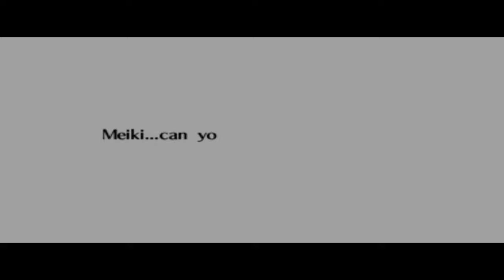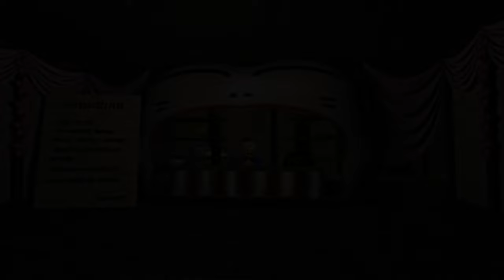Zelda Ocarina of Time Master Quest [RA] - Ep: 8 - Barinade & Hyrule [NC]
0:00 - [YouTube Chapters]
0:02 - 0:15 [Gameplay: Jabu-Jabu]
0:16 - 0:42 [Cutscene] [(Skip-able)]
0:43 - 3:19 [Gameplay: Meikitamemo VS Barinade]
3:20 - 3:27 [Cutscene] [(Skip-able)]
3:29 - [Retro Achievement Unlocked: Bio-Electric Anemone: Barinade]
3:31 - 3:36 [Cutscene] [(Skip-able)]
3:37 - 3:50 [Gameplay: Jabu-Jabu]
3:51 - 5:12 [Cutscene] [(Skip-able)]
5:14 - [Zora's Sapphire]
5:16 - [Retro Achievement Unlocked: Too Cool for this Pond]
5:18 - 5:36 [Cutscene] [(Skip-able)]
5:37 - 6:18 [Gameplay: Zora's Fountain]
6:20 - [2/3] Zora's Fountain Gold Skulltula]
6:22 - 6:36 [Gameplay: Zora's Fountain]
6:37 - 7:07 [Gameplay: Zora's Domain]
7:08 - 11:31 [Gameplay: Zora's River]
11:32 - 11:59 [Gameplay: Lost Woods]
12:01 - [2/10] Magic Beans Soils]
12:03 - 12:25 [Gameplay: Lost Woods]
12:27 - [3/10] Magic Bean Soils]
12:29 - 13:26 [Gameplay: Kokiri Forest]
13:27 - 13:51 [Gameplay: Lost Woods]
13:53 - [4/10] Magic Bean Soils]
13:55 - 14:19 [Gameplay: Lost Woods]
14:20 - 15:46 [Gameplay: Goron City]
15:48 - [1/2] Goron City Gold Skulltula's]
15:50 - 16:23 [Gameplay: Goron City]
16:24 - 16:56 [Gameplay: Death Mountain Trail]
16:58 - [5/10] Magic Bean Soils]
17:00 - 17:20 [Gameplay: Death Mountain Trail]
17:21 - 18:04 [Gameplay: Kakariko Village]
18:05 - 18:25 [Gameplay: Kakariko Village Graveyard]
18:27 - [6/10] Magic Bean Soils]
18:29 - 19:02 [Gameplay: Kakariko Village Graveyard]
19:04 - [Cutscene] [(Skip-able)]
19:06 - 19:49 [Gameplay: Kakariko Village Graveyard]
19:51 - [2/2] Kakariko Village Graveyard Gold Skulltula]
19:53 - 20:11 [Gameplay: Kakariko Village Graveyard]
20:12 - 20:35 [Gameplay: Kakariko Village]
20:37 - [Giant's Wallet]
20:39 - [Retro Achievement Unlocked: The 1 Skull-Percent]
20:41 - 21:11 [Gameplay: Kakariko Village]
21:12 - 21:42 [Gameplay: Hyrule Field]
21:43 - 22:41 [Gameplay: Zora's River]
22:43 - [Retro Achievement Unlocked: Fully Stocked to Reach the Heavens]
22:45 - 23:02 [Gameplay: Zora's River]
23:03 - 23:41 [Gameplay: Hyrule Field]
23:42 - 26:04 [Cutscene] [(Skip-able)]
26:05 - 26:14 [Gameplay: Hyrule Field]
26:16 - [Ocarina of Time]
26:18 - 26:23 [Gameplay: Hyrule Field]
26:24 - 27:23 [Cutscene] [(Skip-able)]
27:25 - [Song of Time]
27:27 - [Retro Achievement Unlocked: Song of Time]
27:29 - 27:50 [Cutscene] [(Skip-able)]
27:51 - 27:57 [Gameplay: Hyrule Field]
27:58 - 29:28 [Gameplay: Hyrule Market]
29:30 - [Retro Achievement Unlocked: Spooky. Spooky Destiny]
29:32 - 29:34 [Gameplay: Hyrule Market]
29:36 - [Bunny Hood (Borrowed)]
29:38 - 30:03 [Gameplay: Hyrule Market]
30:04 - 31:07 [Gameplay: Bombchu's Bowling Alley] [Failure] [(Skip-able)]
31:08 - 31:40 [Gameplay: Hyrule Market]
31:41 - 33:25 [Gameplay: Hyrule Field]
33:27 - [Bunny Hood (Sold)]
33:29 - 35:32 [Gameplay: Hyrule Field]
35:34 - [1/2] Hyrule Field Gold Skulltula's]
35:36 - 36:11 [Gameplay: Hyrule Field]
36:12 - 36:20 [Cutscene] [(Skip-able)]
36:21 - 36:26 [Gameplay: Gerudo Valley]
36:28 - [End of the Episode]

Note: All Magic Beans Soils contain a Gold Skulltula.
All except for 1 which is right next to the Magic Beans seller.

Where to locate all the soils?

1: Next to Kokiri Forest Shop [Ep 8]
2: Beneath the Hyrule Field Bridge (Lost Woods) [Ep 8]
3: Near the Deku Scrubs Cave (The ones where you have to show Skull & Truth Masks) [Ep 8]
4: Kakariko Village Graveyard [Ep 8]
5: Dodongo's Cavern [Ep 8]
6: Death Mountain Crater (Fire Temple Entrance)
7: Zora's River (Next to the Bean Seller) [Ep 6]
8: Next to the Lake Hylia Labratory
9: Gerudo Valley Waterfall
10: Spirit Temple Entrance